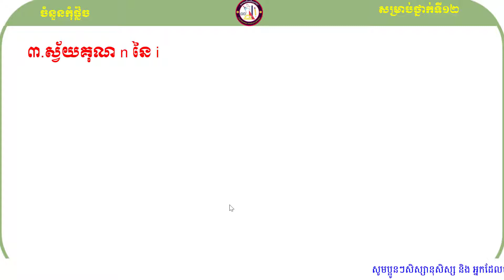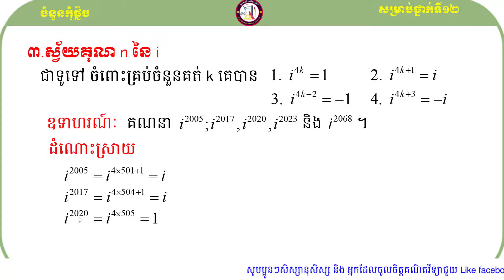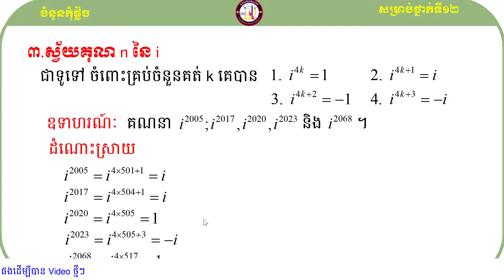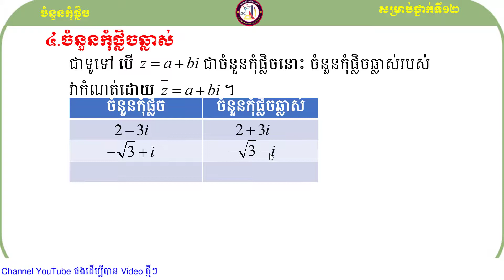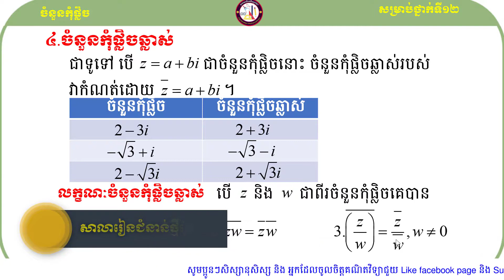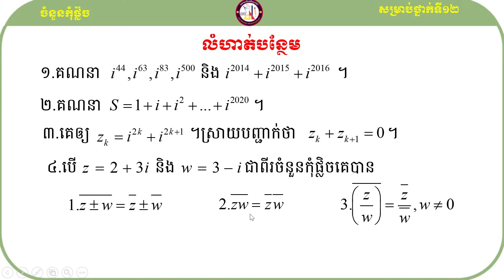គន្លឹះដោះស្រាយលំហាត់គណិតវិទ្យា#៣ ស្វ័យគុណទី n​ នៃ i និង ចំនួនកុំផ្លិចឆ្លាស់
KHEMPUTHYMATH#៣ ស្វ័យគុណទី n​ នៃ i និង ចំនួនកុំផ្លិចឆ្លាស់
ដើម្បីទទួលបានសៀវភៅ ឬ ឯកសា និង video ជាច្រើនទៀត ចូលរួមតាម